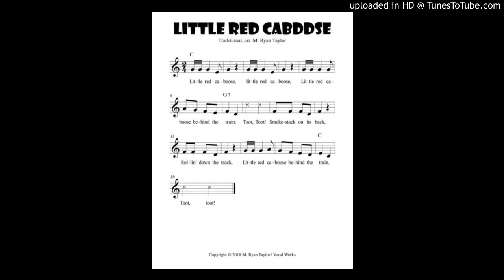Little Red Caboose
For Pre-K and K students.